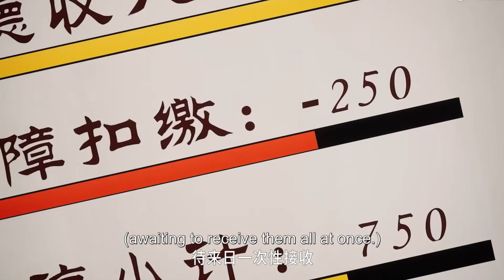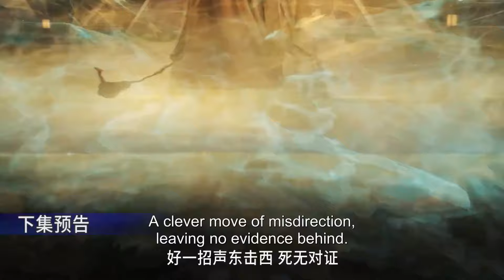師兄啊師兄 Big Brother EP23 | 吾輩楷模！師兄面對美女毫不動搖！陰差陽錯又成海神！這該如何是好~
吾輩楷模！師兄面對美女毫不動搖！陰差陽錯又成海神！這該如何是好~ 更多精彩，一起來看看吧！

頂級神尊承諾孟川，只要渡過8道雷劫，就送他傳承至宝！他能成功通過嗎？